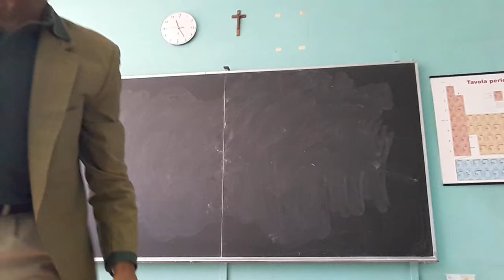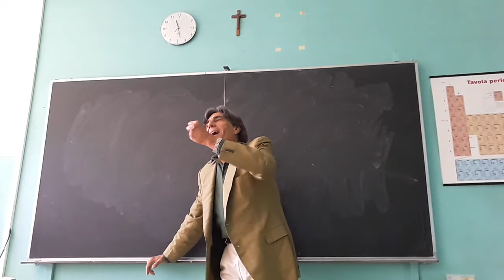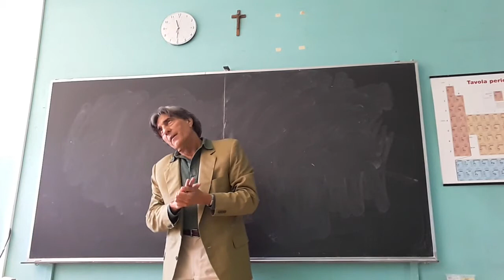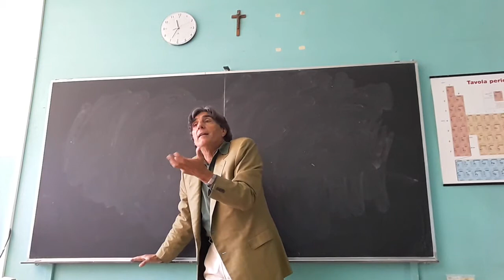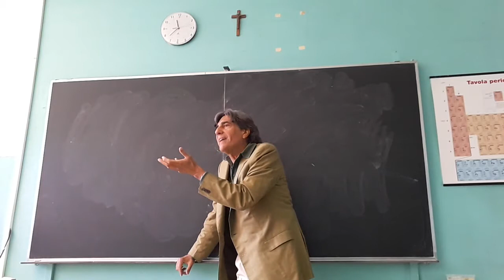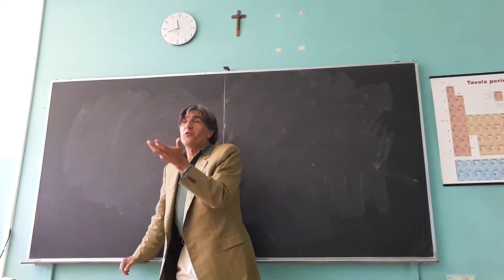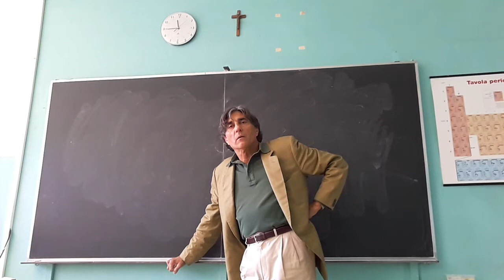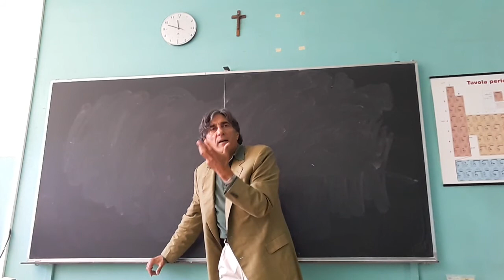BERGSON 2: TEMPO DELLA COSCIENZA E DELL'OROLOGIO